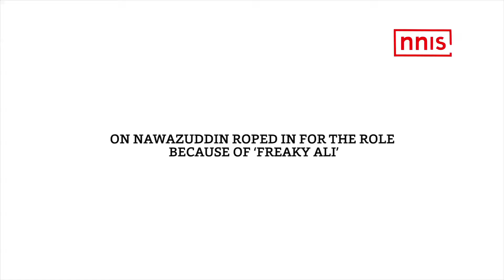Amrita Rao And Nawazuddin Gear Up For ‘Thackeray’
Amrita Rao and Nawazuddin Siddiqui went vocal on their upcoming film ‘Thackeray’ recently in media interaction held in Mumbai.
Amrita Rao looked graceful in a pink and golden saree, paired up with golden hangings while Nawazuddin had donned a coffee coloured coat over a maroon t-shirt.